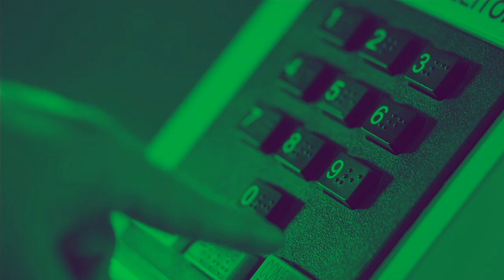Ministro da Segurança Pública faz balanço das eleições 2018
ELEIÇÕES 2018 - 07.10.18: Ministro da Segurança Pública, Raul Jungmann, faz balanço das Eleições 2018.